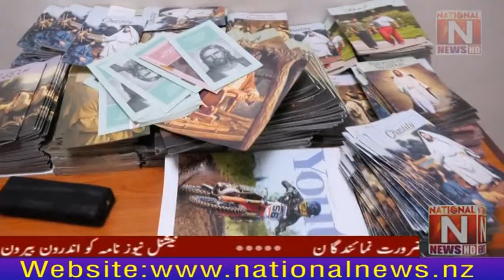The Church of Jesus Christ held a program on August 14 (National News Nama)